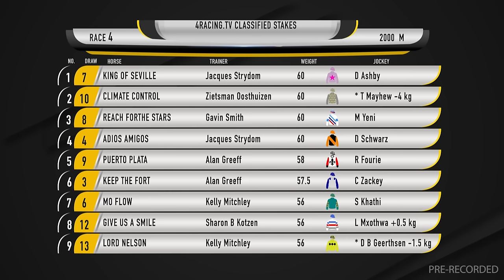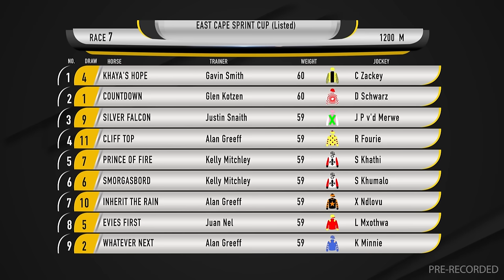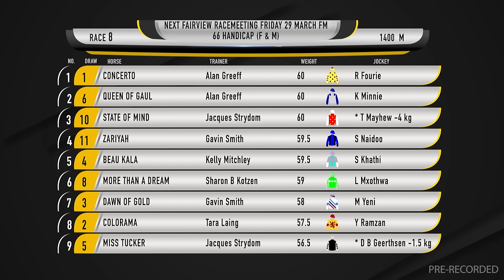20240322 Gallop TV Selection Show Fairview